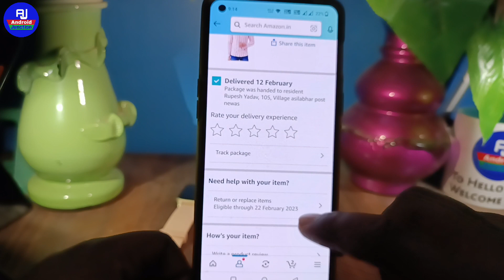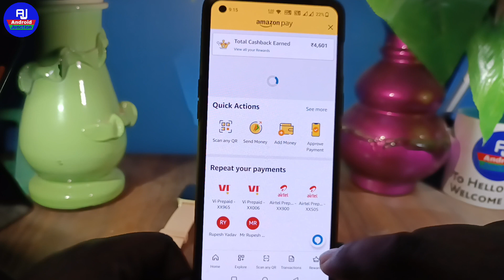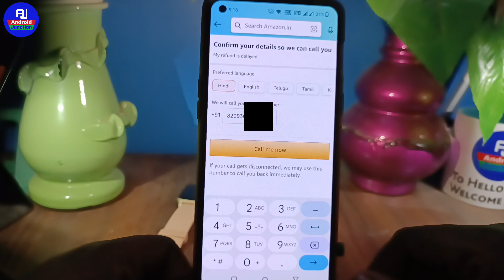amazon order return refund not get | amazon mein refund kitne din me milta hai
hello dosto kaise hai aap loag video me hm loag baat karenge ki amazon order refund kab milega ya Amazon se refund ka process kya hai isi ke baare me baat karenge

Your Queries 👇👇

amazon order refund process
how to get refund in Amazon
amazon se refund kitne din mein milta hai
amazon par refund nahi mila kya kare